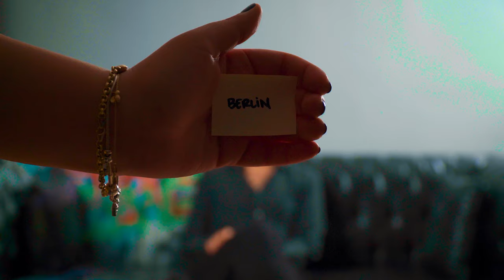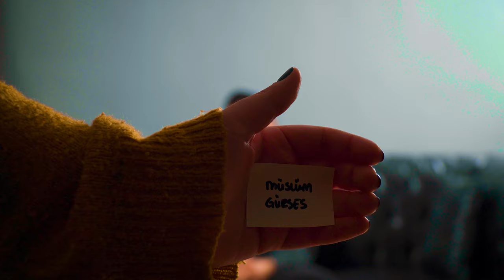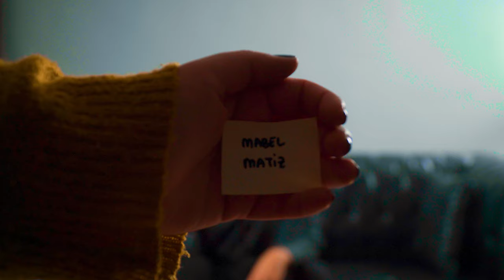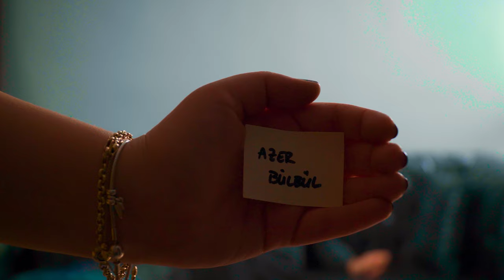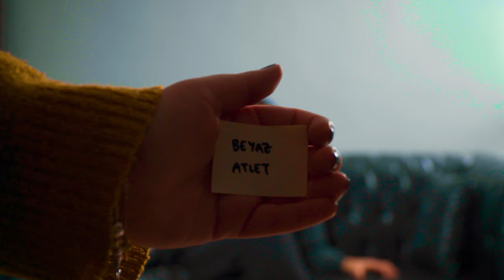BEN KİMİM? #13 / Mert Demir (Alişan, Melike Şahin, Aleyna Tilki, Pala)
Hoş geldiniz, hoş bulduk.

Ben Kimim bugünkü bölümünde aşşşırı gözümüzün nuru olan Mert Demir bizlerle. Yıllarca en erken uyanan ünlümüz olan Alişan’dan, “Bu Ne İkonik Kapaktır Yav” ödülünü verdiğimiz Frank Ocean’a uzanan bir yolculuğumuz oldu. Arada bi’ Berlin’e ulaşmaya çalışırken dünya turu yaptık falan. Yine kafa karışıklıkları ile dolu bi’ video sizlerle anlayacağınız. Öpüp iyi seyirler diliyoruz.

-Birisi Fenerbahçe’nin ilk on birini yorumlara bırakabilir mi ya?

xoxo, wisyslangy